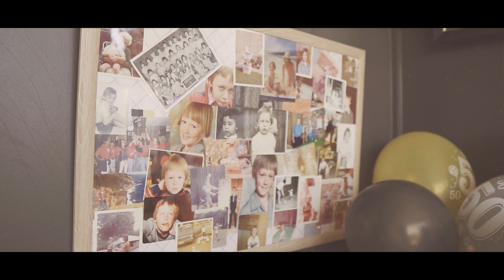50th birthday party